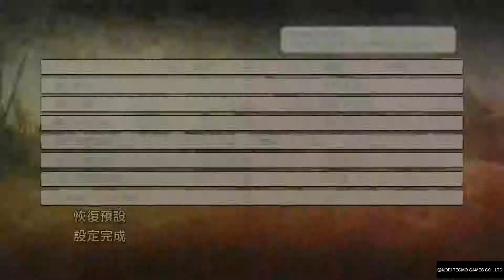戰國無雙 ～真田丸～01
战国无双 ～真田丸～